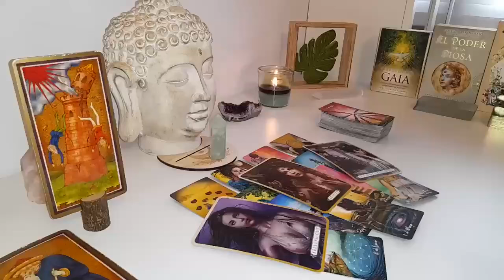GEMINI They Want You Back After They Hurt You😔 But, The Trust Is Gone🥹THEY CANT LET U GO🥹 APRIL